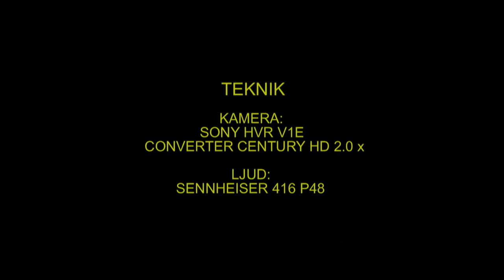SÅNGSVAN Whooper Swan (Cygnus cygnus) Klipp - 1141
Sångsvan. Första paret till isvaken. Västmanland 24-Mars 2013, Whoope Swan in Sweden,  AROS FILM Fotograf: Gunnar Fernqvist.